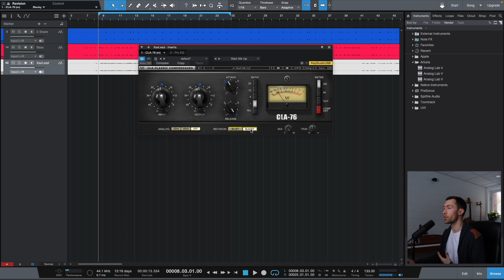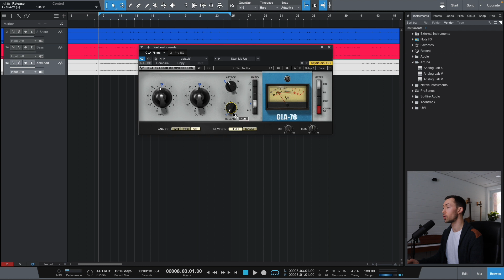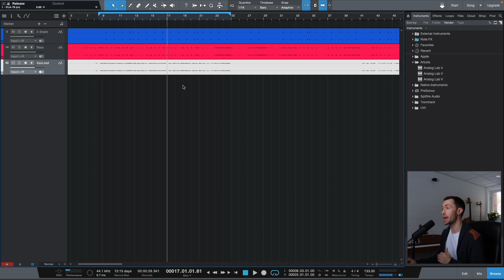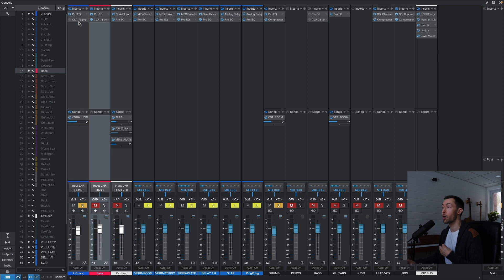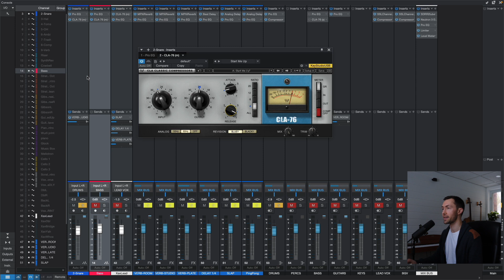1176 : COMPRENDRE et UTILISER ce compresseur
Tu veux essayer le 1176 sur différentes pistes à mixer? Télécharge le fichier multi-pistes de la chanson "Broken Dreams Will Cope" pour te pratiquer à mixer gratuitement!

Le 1176 est un compresseur unique! Il est réputé pour réagir rapidement et pour apporter une certaine couleur, un certain côté analogue aux pistes qu'il compresse. Dans cette vidéo, je vous explique comment il fonctionne, je vous partage les valeurs d'attack et release et je vous fais une petite démo sur la voix, la basse et le snare (caisse claire). Bonne écoute!